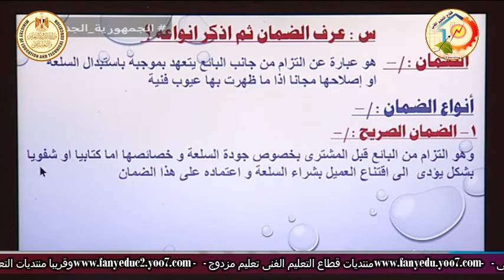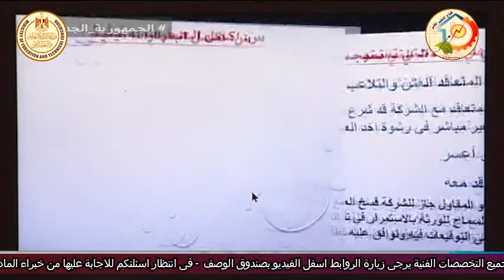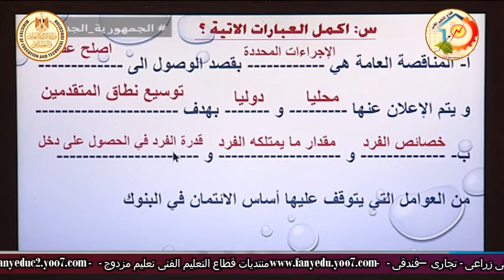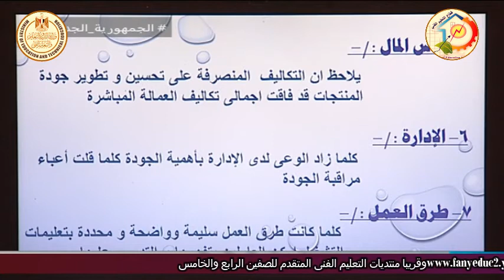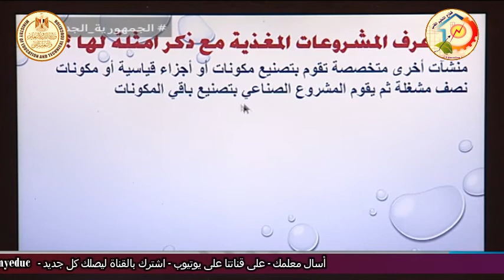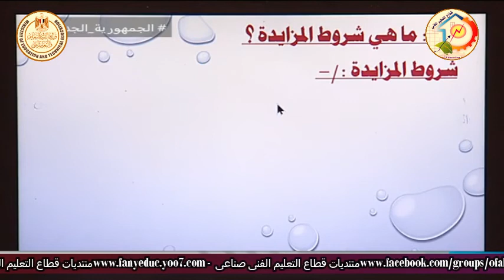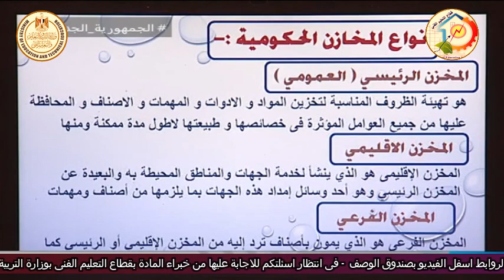الصف الثالث صناعى - التخصصات الميكانيكية - تخطيط وادارة انتاج - مراجعة دور ثان - أ محمد عبد الستار